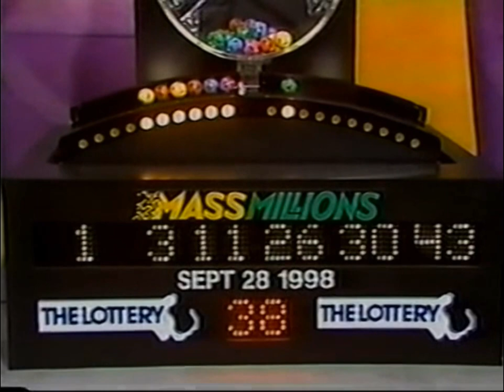WBZ Lottery Live - September 28, 1998 (with Nancy O'Neil)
A Mass Millions drawing aired during WBZ's 11:00 newscast. Features Nancy O'Neil stepping in for Dawn Hayes.

Special thanks to NewsActive3 for the source file.